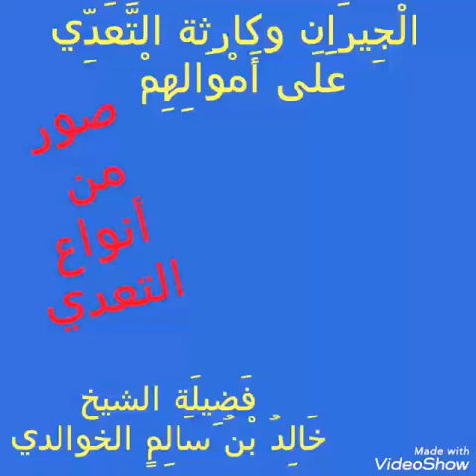الجيران وكارثة التعدي على أموالهم _ الشيخ خالد الخوالدي